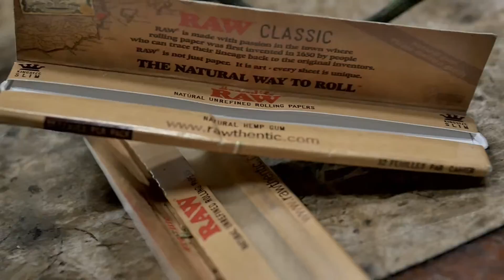CUDDY of (Cali Life Musik) Presents: Lil Raider - I Be On My Own (OFFICIAL VIDEO)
Cuddy of Cali Life Musik Presents Lil Raider on the NEW ALBUM "THE SMOKERS LOUNG" MAKE SURE YOU GET TO ITUNES AND PICK UP THE WHOLE ALBUM. FEATURES FROM: BERNER, RICHIE RICH, B LEGIT, BABY BASH, YUKMOUTH, BLACK C (RBL POSSE) KEAK DA SNEAK, DEMRICK, YOUNG CHOP, JOE BLOW, HWY FOE, SAN QUINN, LIL RO, KING CYDAL, MEEZY, BLAZE, MAC REESE, DUBEE AKA SUGAWOLF PIMP, PETE POWERZ